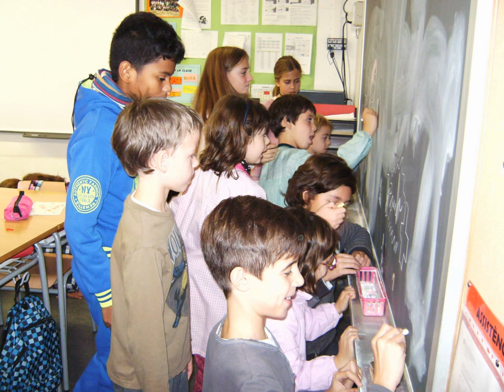Trobada de Nadal de Padrins de 6è B i Fillons de 1r B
14/12/2015 Escola Fort Pienc (Barcelona)
Creat amb el presentador de diapositives de YouTube.